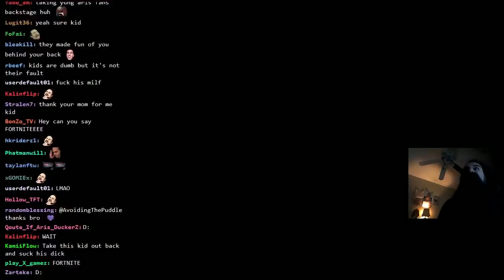Shoutouts to Aris' Younger Fans, and Their Moms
That punchline came out of left field